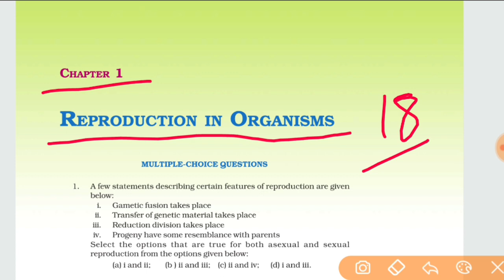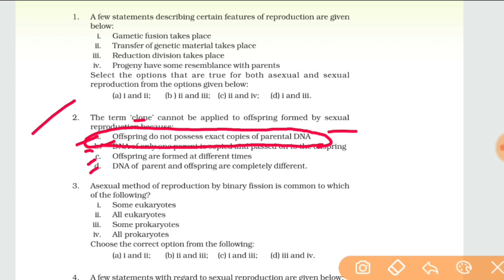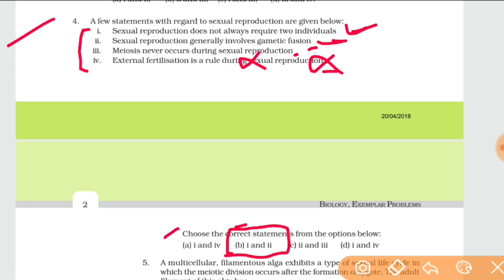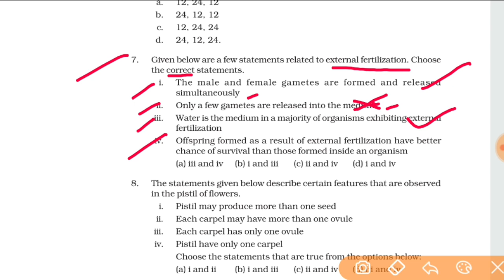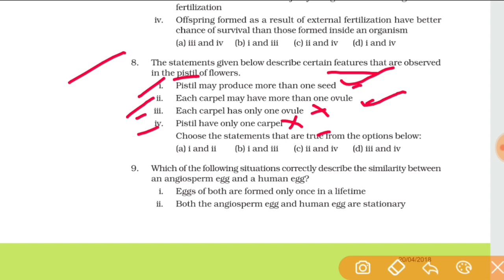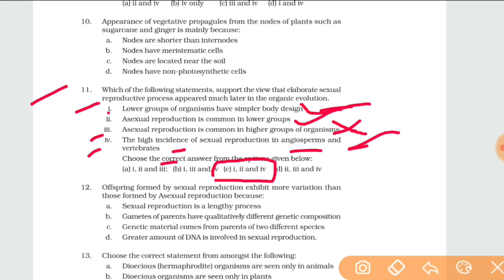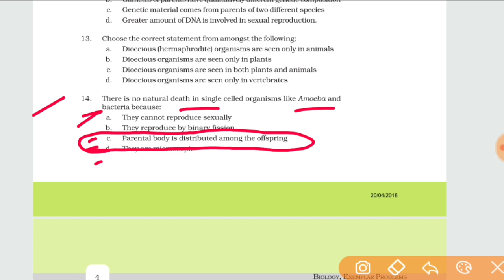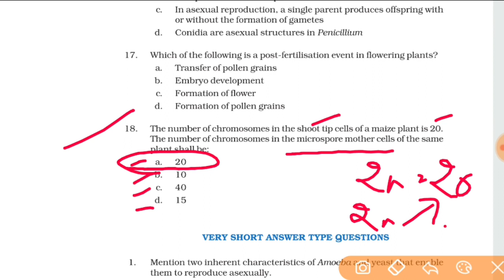NCERT exemplar class 12 biology Reproduction in organisms mcq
For NEET

Keypoints :-

• 90/90 Questions from these notes in NEET 2020

Thanks